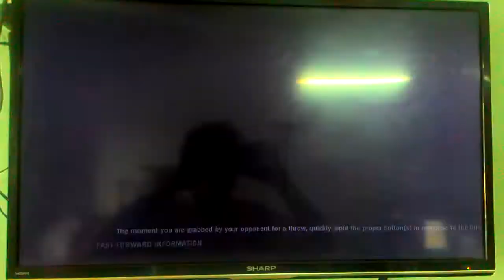TTT2 - Anna/Nina(Minhler) vs Leo/Nina(Angelo_Nightmare)